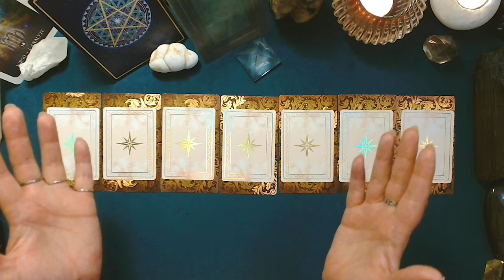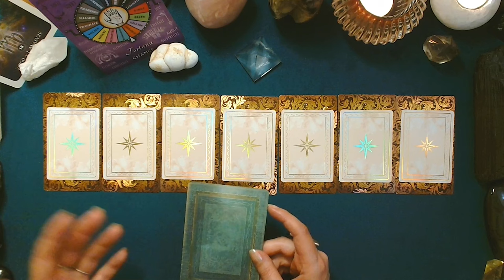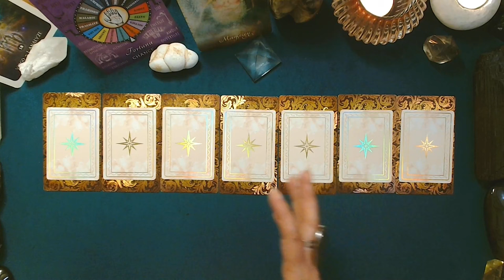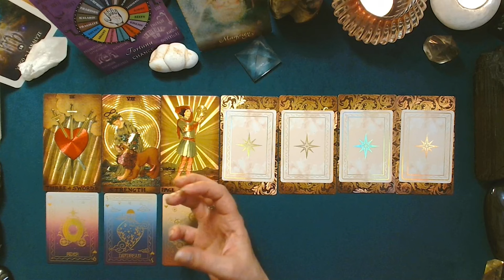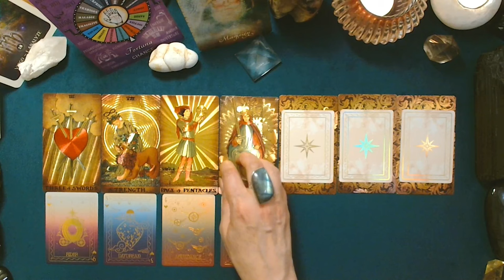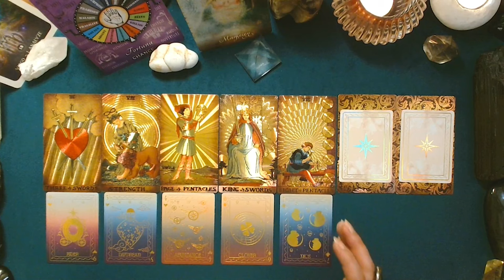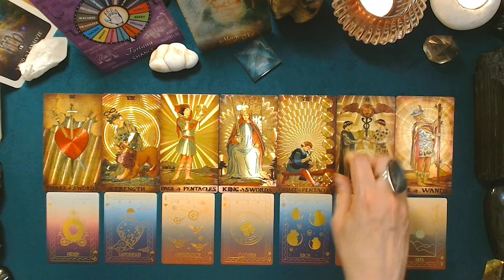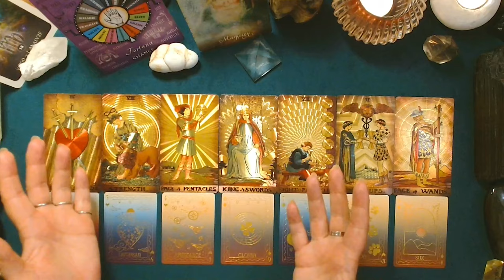♍ VIERGE ♍ - Semaine du 15 au 21 avril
Tirage prédictif quotidien pour la période du lundi 15 au dimanche 21 avril 2024.

Les jeux utilisés pour ce tirage :
-Archaic Style Tarot Deck
-Arcanum Vitae Deck

Belle semaine à vous ! 🙏